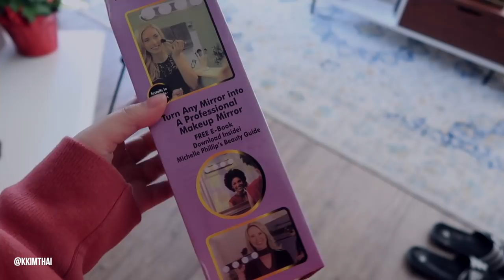GETTING RID OF MY MAKEUP COLLECTION + DECLUTTERING MAKEUP + BEAUTY ROOM ORGANIZATION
C O N N E C T and C O N T A C T

It can be used online and in their stores.

Here, you'll find makeup tutorials, lookbooks, my favorite beauty products and also a glimpse into my life! I love sharing as much as I can with all my wonderful subscribers. My online family and I like to keep this platform positive and uplifting. We hope you'll join us!

FTC ➪ This entire video is NOT sponsored, all items were bought by me!

ʕ•ᴥ•ʔ